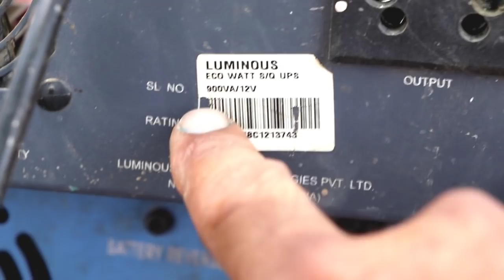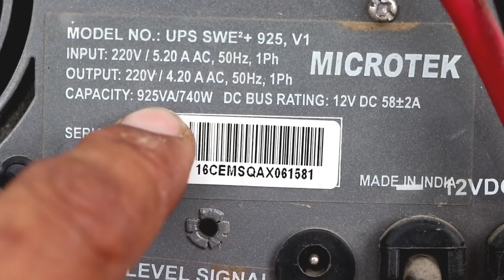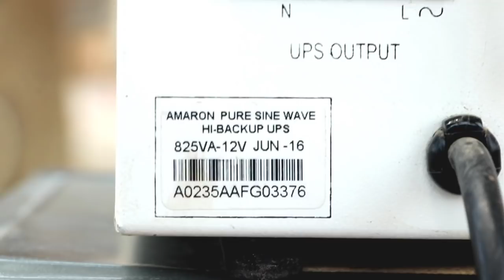ਆਪਣੇ ਘਰ ਵਿੱਚ ਲੱਗਾ ਇਨਵਰਟਰ ਕਿੰਨੇ watt ਦਾ ਹੈ, ਕੀ ਤੁਹਾਨੂੰ ਪਤਾ ਹੈ?